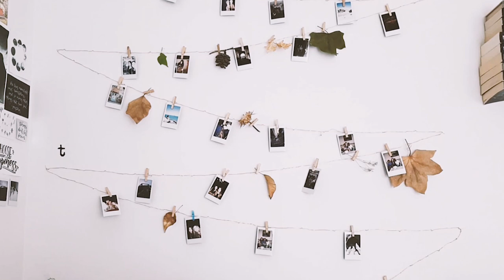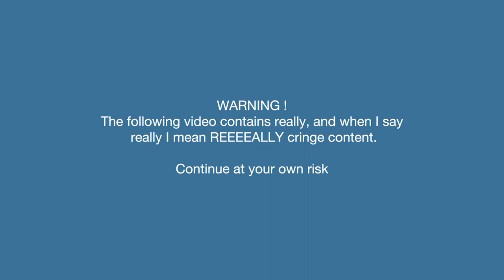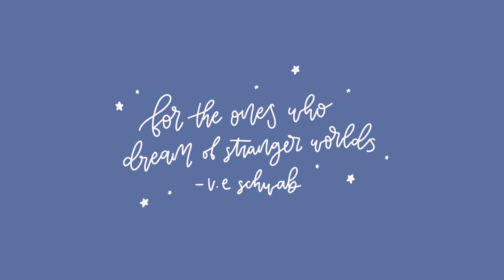Meeting V.E Schwab (a.k.a my fave autor !)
Welcome back guys ! Its Sofia ☆

First of all I want to address the hard situation going on around the world. BlackLivesMatter and right now is the moment for all of those voices who are oppressed to be heard.I will live links where you can get informed and donate , as well as some videos who's add revenue is being donated for this cause. Please everyone stay safe !

Last sunday one year had passed from this amazing day! Due to personal reasons I couldn't upload this video , but sooner all later here it is ! I was so excites and literally look like a foooooooool when meeting Victoria Schwab , but the feelings got to me lol. Hope you enjoy the video guys !